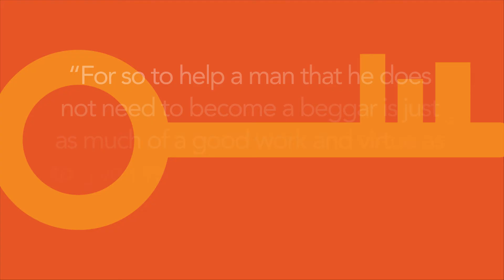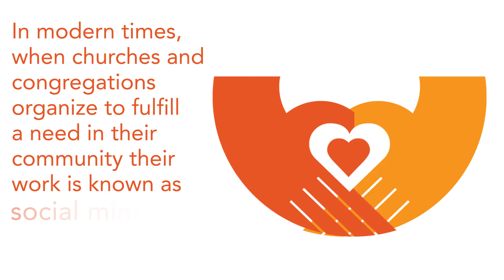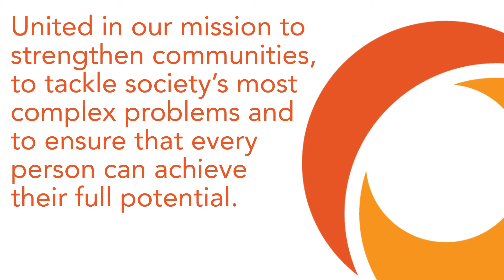500 Years and Counting: The Reformation and the Power of Lutheran Social Ministry Continue Today